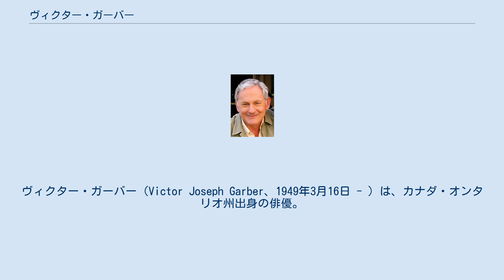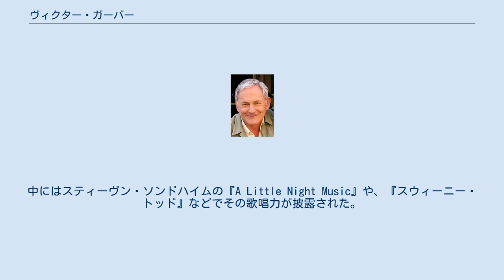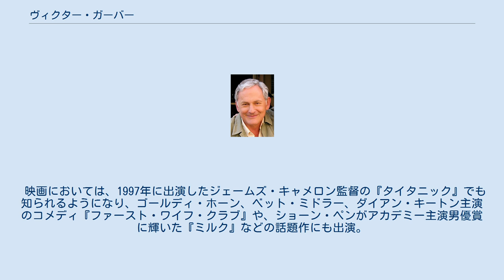ヴィクター・ガーバー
ヴィクター・ガーバー（Victor Joseph Garber、1949年3月16日 - ）は、カナダ・オンタリオ州出身の俳優。
身長188cm。
 2006年 1949年にカナダオンタリオ州に生まれる。
ロシア系ユダヤ人。
9歳の頃から舞台に立ち、16歳の時にはトロント大学の演劇サマーセッションに16週間参加した。
また一時期、フォークソング歌手としても活動しており、The Sugar Shoppeというバンドグループで活躍した。
1967年には、その年の人気音楽のトップ40に入るほどだった。
その人気はアメリカへも飛び火して、『エド・サリヴァン・ショー』や『ジョニー・カーソン・ショー』などへミュージシャンとしても出演している。
役者としても徐々に経験を積んでいき、約20年間ブロードウェイで主役を演じ、アラン・アルダやアルフレッド・モリーナら等と共演。
トニー賞に4度ノミネートされている。
その後、映画やテレビなどにコンスタントに出演を続け、テレビドラマ『エイリアス』で主人公の父親ジャック・ブリストウ役を演じたことにより知名度が上がった。
音楽活動は現在でもつづけており、その才能は舞台でも活かされている。
中にはスティーヴン・ソンドハイムの『A Little Night Music』や、『スウィーニー・トッド』などでその歌唱力が披露された。
舞台ではブロードウェイの他、オフ・ブロードウェイへも出演している。
 映画においては、1997年に出演したジェームズ・キャメロン監督の『タイタニック』でも知られるようになり、ゴールディ・ホーン、ベット・ミドラー、ダイアン・キートン主演のコメディ『ファースト・ワイフ・クラブ』や、ショーン・ペンがアカデミー主演男優賞に輝いた『ミルク』などの話題作にも出演。
近年ではベン・アフレックが監督してアカデミー作品賞を受賞した『アルゴ』にも出演している。
 2012年に自身がゲイであることを公表。
ニューヨークで、13年間に及ぶパートナーと共に住んでいる。